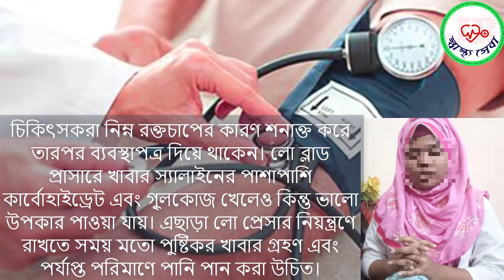হঠাৎ প্রেসার বেরে গেলে বা কমে গেলে খুব ধ্রুত যা করবেন ! how to reduce blood pressure quickly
🔔বেল বাটনটি চাপতে ভুলবেন না ➔ 🔔

This video may use some copyrighted materials without specific authorization of the owner but Such material is used here for News  & educational purposes only. Under the Copyright Act, the fair use of copyrighted material without permission is allowed when used for the following purposes: Criticism; Comment; News reporting; Teaching, Scholarship and research; Parody.Fair use is a use permitted by copyright statute that might otherwise be infringing.